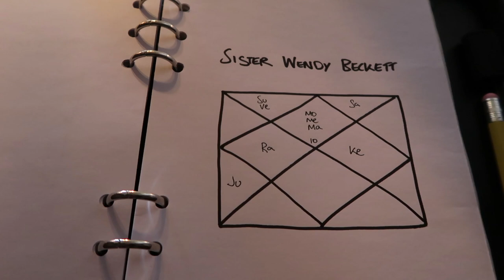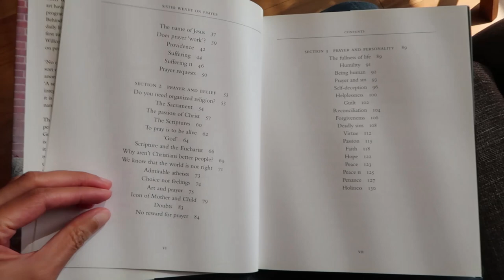Masters of Starlight // Coffee with... Sister Wendy Beckett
In this episode, I cover the astrological path of Sister Wendy Beckett's life, and I also start the episode by asking the question, how did a hermetic nun become a TV star? Well, during Sister Wendy's Jupiter Mahadasha, she wrote articles on art to help earn money for her convent. These articles were spotted by Delia Smith, a famous British TV chef – over time, the two became friends. It was this connection that led BBC producers to meet with Sister Wendy at an art gallery to do some test shots. This happened during her Saturn Mahadasha –the industrious time period where she wrote many books and created her TV shows.

While Sister Wendy Beckett may not have had any connection with astrology, she believed that religion acted as a framework to reach God. Her guidance in this regard prompted me to seek out a framework that I could use. Naturally, I turned towards the Vedas due to my heritage and cultural background. Sidereal Vedic Astrology offers just one such framework.

VIDEO CREDITS

Coffee location, St Paul's Cathedral, London United Kingdom.

Music, Patrick Hawes's "Quanta Qualia", sung by Voces8. Please support these brilliant artists by visiting Patrick's